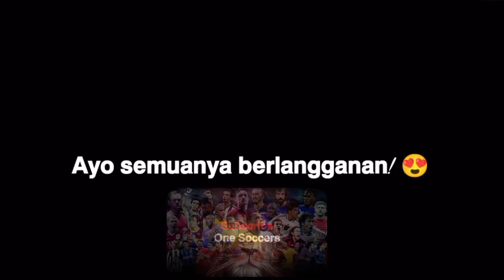Permainan Cantik Barcelona Saat Melawan Real Madrid 2023